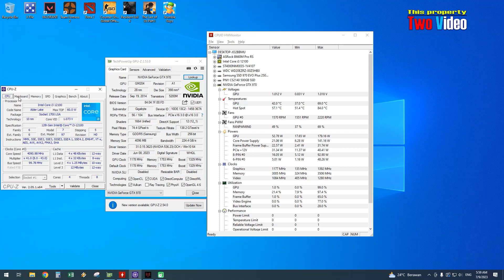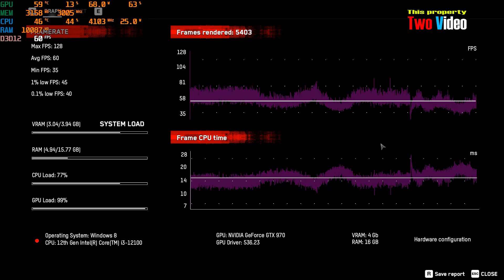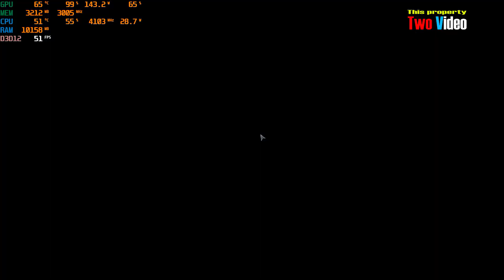Watch Dogs Legion - GTX 970 4GB (1080p) Gameplay 2023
* 16GB RAM 3200MHz
* M.2 NVME 500GB SSD
* Nvidia GTX 970 4GB DDR5 256Bit
* Latest Driver from Nvidia
* Windows 10